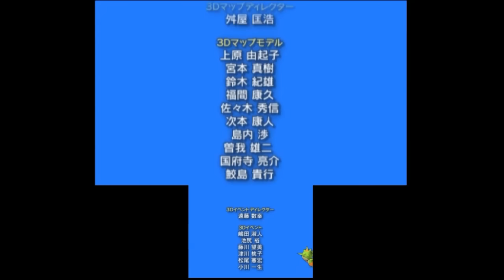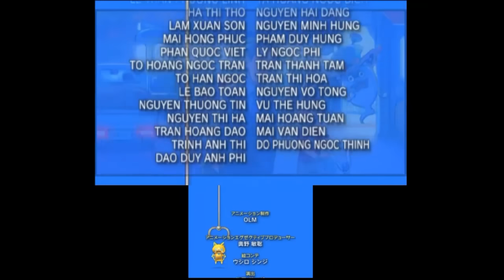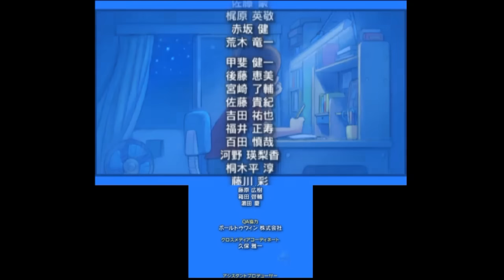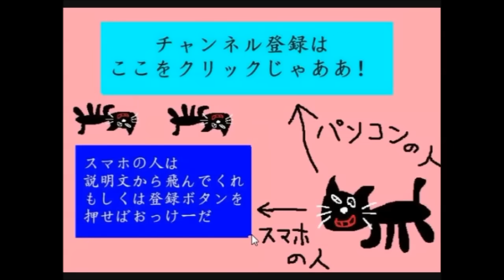【実況】全力で楽しむ妖怪ウォッチ 最終回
ほんっと楽しかった！告知があるから最後の最後まで見てくれ！